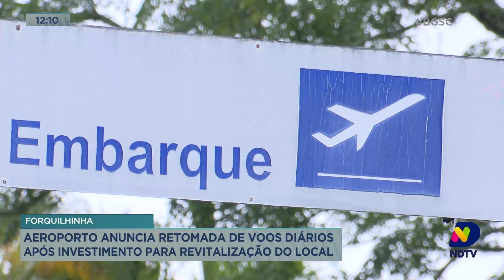Forquilhinha: aeroporto anuncia retomada de voos diários após investimento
O Aeroporto Diomício Freitas, em Forquilhinha, recebeu investimentos de mais de R$ 10 milhões para revitalização. Confira.